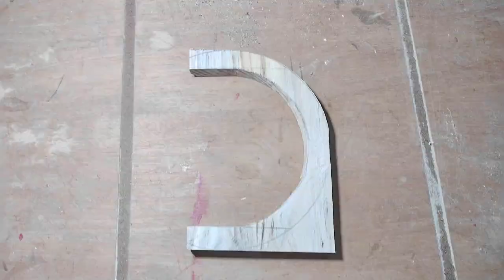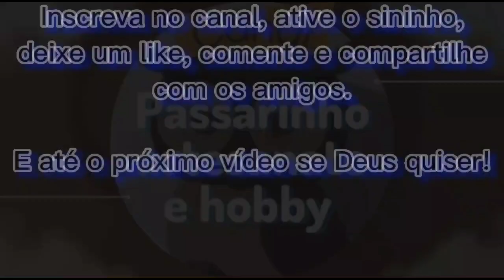FAÇA VOCÊ MESMO. Projeto de decoração usando madeira reciclada.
Projeto simples. Mais uma forma de reciclar madeira e ainda decorar o seu ambiente.

  MEDIDAS:
• Peixe: 15cm de comprimento e 9cm de altura;
• Meia Lua: 13cm de comprimento e 19,5cm de altura;
• Base: 13cm de comprimento por 6,5cm de largura.